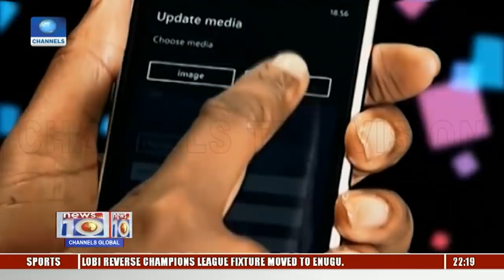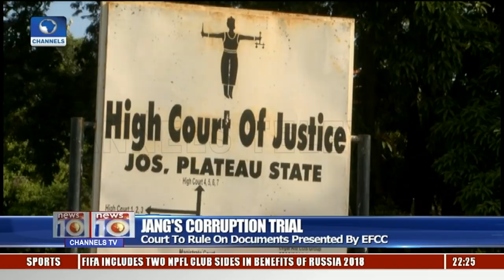EFCC Boss, Magu Reveals Plans To Extradite Diezani 04/12/18 Pt.2 |News@10